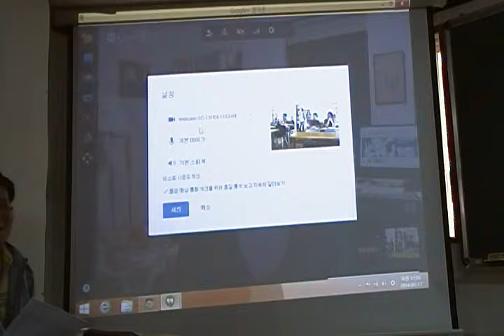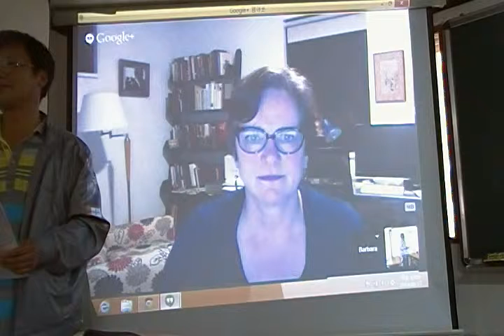『시민을 발명해야 한다』 출간기념 바바라 크룩생크 화상강연 1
『시민을 발명해야 한다』 출간기념 바바라 크룩생크 화상강연

강연자: 바바라 크룩생크 [Barbara Cruikshank, 『시민을 발명해야 한다』(The Will to Empower) 지은이]

일시: 2014년 5월 17일 토요일 낮 12시-2시
장소: 다중지성의 정원
주최: 도서출판 갈무리, 다중지성의 정원